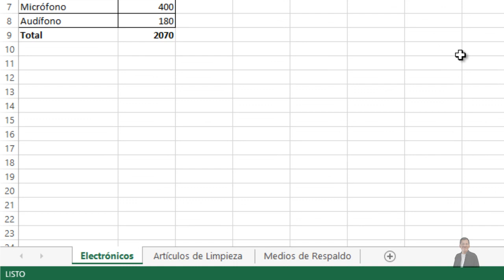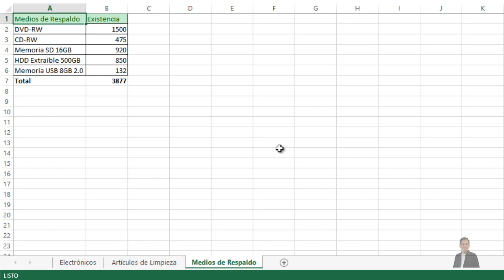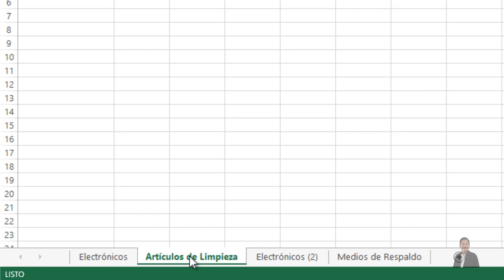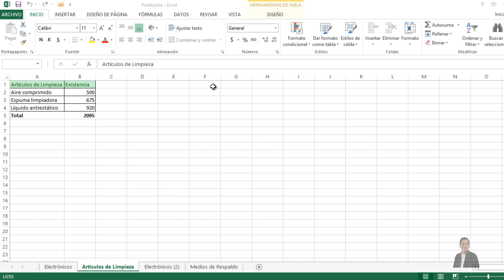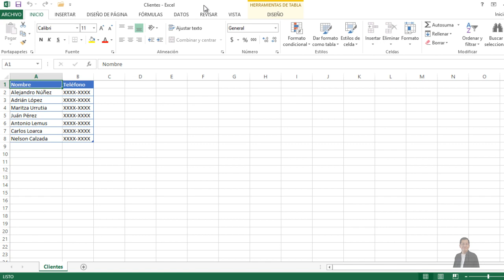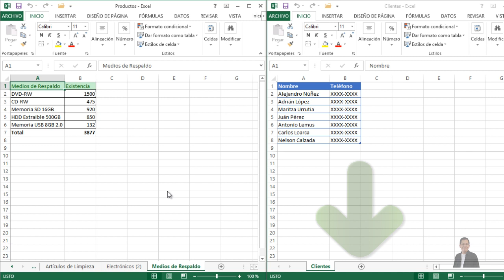Mover o copiar hojas de cálculo | Excel 2013 Curso Básico #15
Mover o copiar hojas de cálculo, dentro de un mismo archivo o hacia otro libro de trabajo.